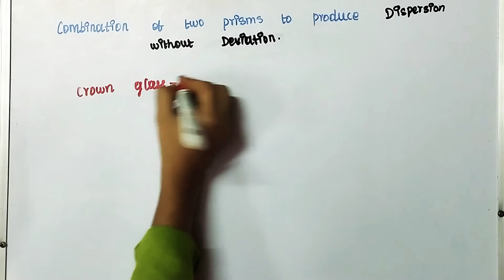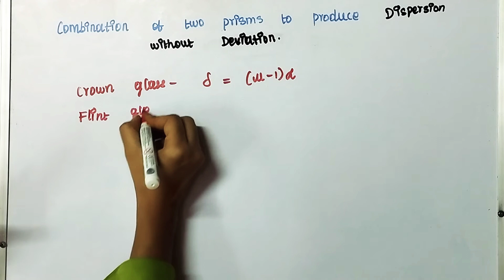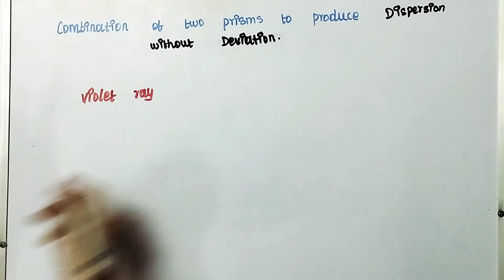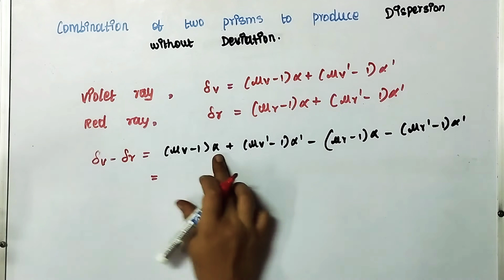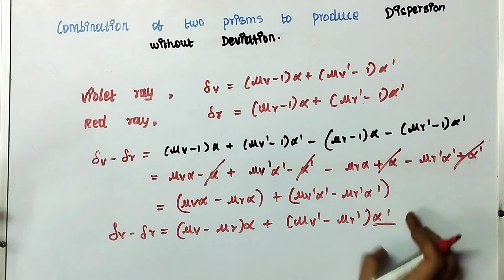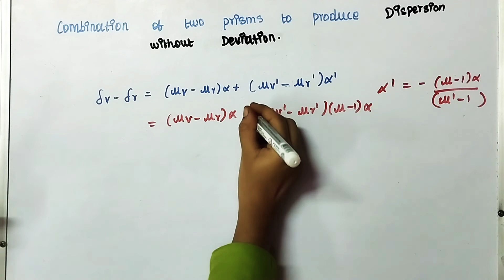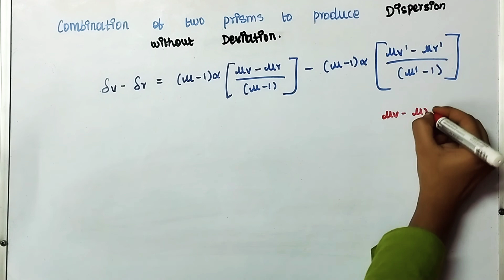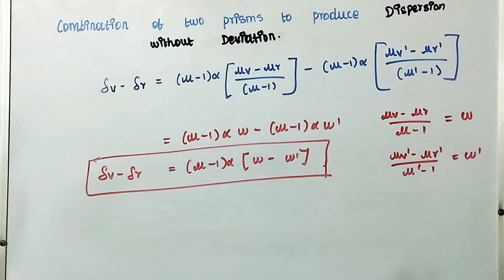Combination of Two Prisms to Produce Dispersion without Deviation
Combination of Two Prisms to Produce Dispersion without Deviation ‎@Study Materials From Sai